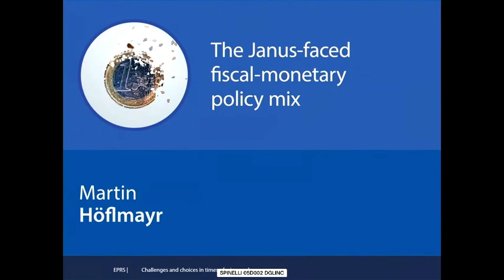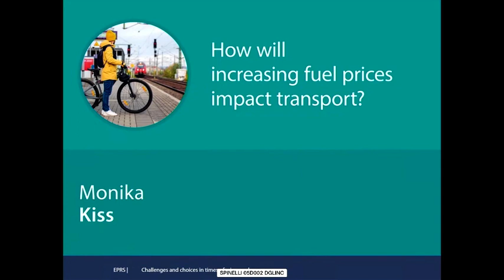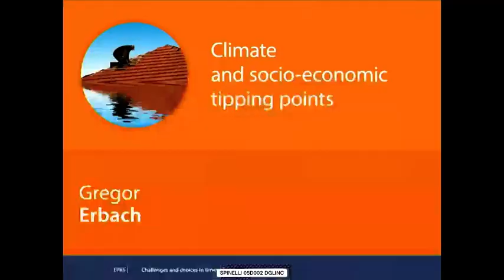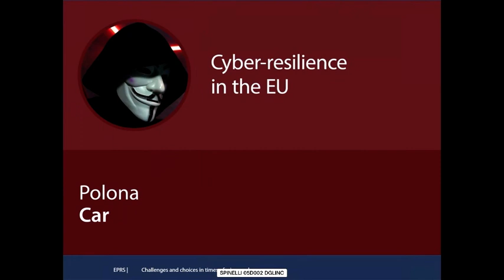EPRS policy roundtable: 10 issues to watch in 2023 Challenges and choices in times of crises and war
For the seventh consecutive year, the European Parliamentary Research Service (EPRS) opens its events for the New Year with a series of presentations by some of its own policy analysts on ten of the major issues that are likely to shape the coming twelve months. The issues include budgeting in times of crises and war, lessons for public investment in the EU from the EU recovery instrument, the fiscal and monetary policy mix, climate and socio-economic tipping points, the impact of increasing fuel prices on transport, cyber resilience in the EU, protecting media freedom and journalists, the future of Russia, geo-economics in an age of empires and the 2024 European elections. Please join us for what promises to be a stimulating launch to the series of EPRS policy roundtables for 2023.

SPEAKERS:
Othmar KARAS, MEP, First Vice-President, European Parliament
Anna CAPRILE, Policy Analyst, External Policies Unit, EPRS
Alina DOBREVA, Policy Analyst, Budgetary Policies Unit, EPRS
Marin MILEUSNIC, Policy Analyst, Next Generation EU Monitoring Service, EPRS
Martin HÖFLMAYR, Policy Analyst, Economic Policies Unit, EPRS
Monika KISS, Policy Analyst, Structural Policies Unit, EPRS
Gregor ERBACH, Head, Climate Action and Tracking Service, EPRS
Angelos DELIVORIAS, Policy Analyst, External Policies Unit, EPRS
Polona CAR, Policy Analyst, Digital Policies Unit, EPRS
Maria DIAZ CREGO, Policy Analyst, Citizens' Policies Unit, EPRS
Silvia KOTANIDIS, Policy Analyst, Citizens' Policies Unit, EPRS